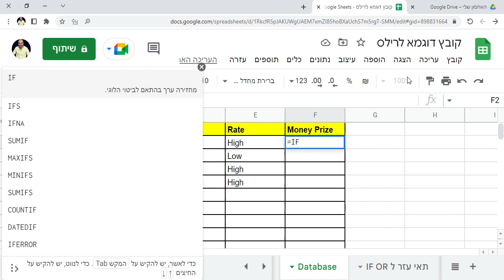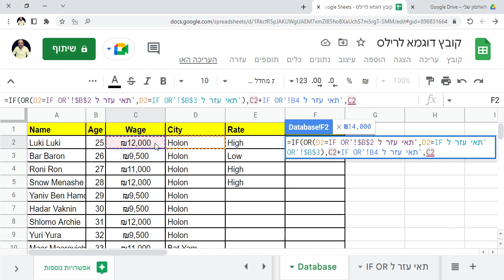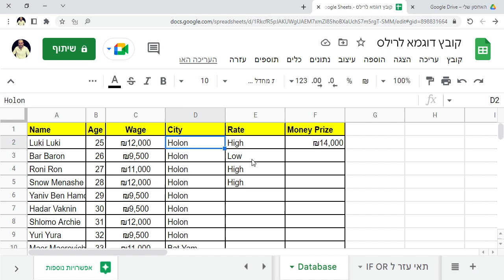Exapmle of IF function with OR inside the function, by simulating prize money.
This video shows example of IF function with OR function inside (complicated IF function), this exmple is described by simulation of adjusting prize money for employies from Holon and Bat Yam, the " if False" part of the function is related for employies from other cities, we can see employies from Gaza and other cities get 0₪ prize money =/